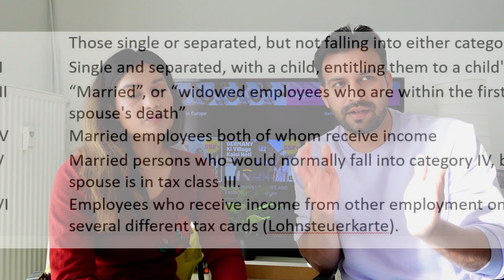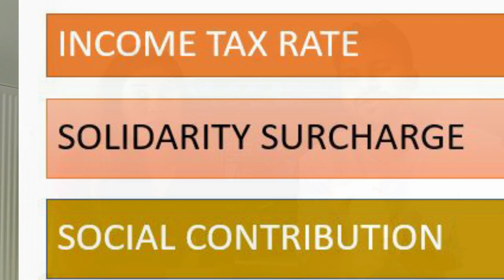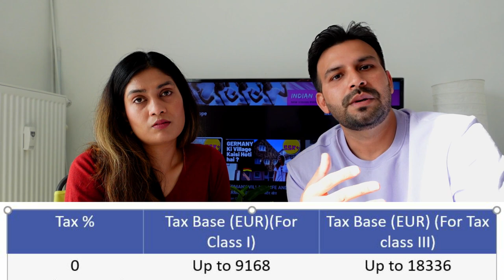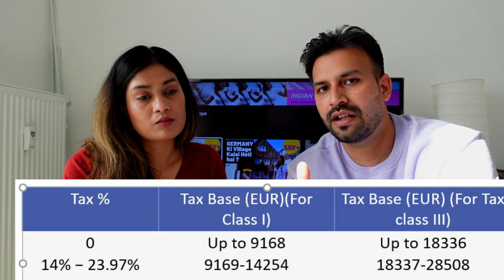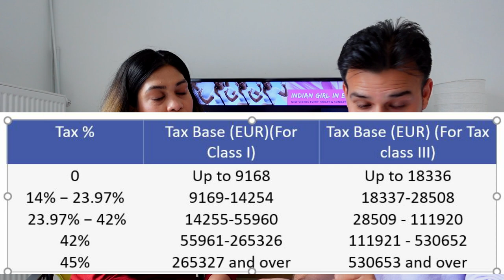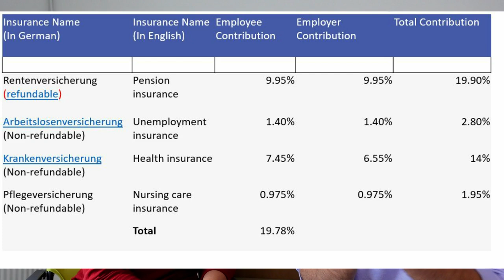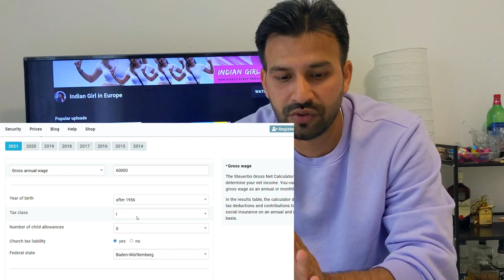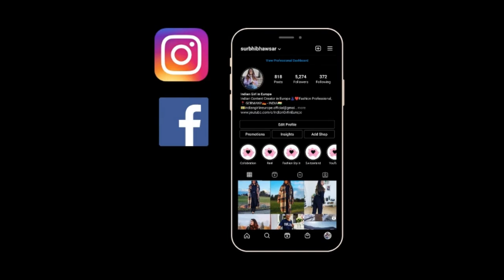German Tax System & Salary explained | Tax Deductions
Tax class
1.Those single or separated, but not falling into either categories II or III.
2.Single and separated, with a child, entitling them to a child's allowance
3.“Married”, or “widowed employees who are within the first year of a spouse's death”
4.Married employees both of whom receive income
5.Married persons who would normally fall into category IV, but whose spouse is in tax class III.
6.Employees who receive income from other employment on other, or several different tax cards (Lohnsteuerkarte).

Travel SERIES